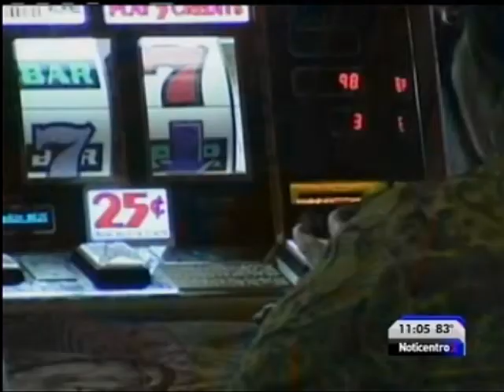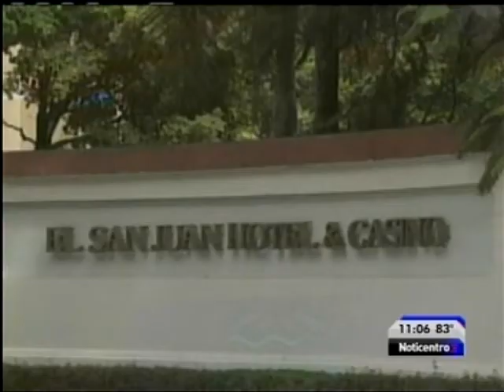Casinos Despidos NOTICENTRO 11PM 2013 08 02 0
Nuevos impuestos y tragamonedas ilegales provocan despidos en la industria hotelera.